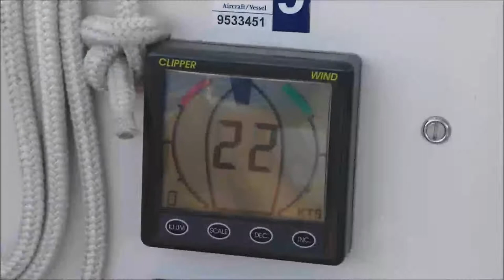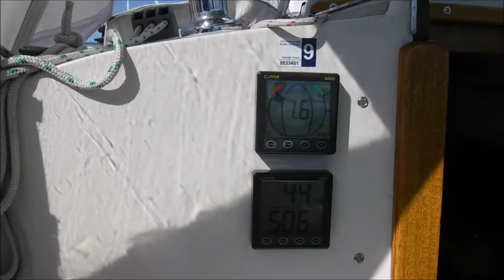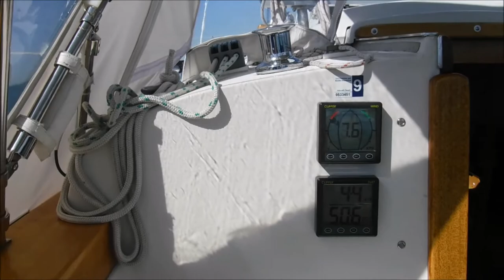Moving within the islands….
After 3 days we lifted anchor and moved to the next group named The Lake Fleet Islands.